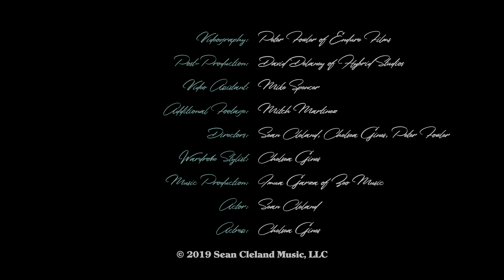Sean Cleland - Curl (Official Music Video)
Curl (Official Music Video)

Videography:  Peter Fowler of Endure Films
Post-Production:  David Delaney of Hybrid Studios
Video Assistant:  Mike Spencer
Additional Footage:  Mitch Martinez
Directors: Sean Cleland, Chelsea Gines, Peter Fowler
Wardrobe Stylist:  Chelsea Gines
Music Production:  Imua Garza of Zeo Music
Actor:  Sean Cleland
Actress:  Chelsea Gines

About ‘Curl’:

Sean Cleland’s music video for ‘Curl’, track 3 from the Na Hoku Award-winning album "The Process Of" (2019 Alternative Album of the Year from the Hawaii Academy of Recording Arts), was released on Wednesday, June 19, 2019.  This video is brought to you by Peter Fowler of Endure Films, David Delaney of Hybrid Studios, Imua Garza of Zeo Music, and Sean Cleland & Chelsea Gines, with additional footage from Mitch Martinez.

About Sean:

Sean Cleland is a Na Hoku Award-winning songwriter, guitarist, and vocalist based out of Honolulu, Hawai'i. Described as an "innovative singer-songwriter and prolific performer [who] plays pop, rock, and soul" by The Honolulu Star-Advertiser, his music straddles the line between new and classic, refined and raw, solitary and cosmopolitan. Sean is the 2019 recipient of the Hawaii Academy of Recording Arts' Na Hoku Hanohano Award for "Alternative Album of the Year" for his latest release, "The Process Of". The award-winning album is a 15-song collection of original music that at once sounds new - with it's melodic and singable blend of guitar-based pop, rock, and soul - while at the same time paying clear homage to the music of former eras. Echoes of John Mayer and Ryan Adams are etched across the new album that was recorded and produced in Honolulu, HI by multiple Na Hoku Award-winning producer Imua Garza at Zeo Music. Released in the spring of 2018, the tracks "Dig", "Salary Man", and "Curl" have received radio play on Star 101.9 and KZOO. The album has been covered in two TGIF features in the Honolulu Star-Advertiser newspaper, as well as multiple blogs and Spotify playlists. "The Process Of" is available now on a number of digital outlets (iTunes, Apple Music, Spotify, Amazon, etc.) as well as pressed to CD and double-vinyl formats.

Sean's first music video for the single "Salary Man" was released in the Fall of 2018. Please head to Sean's homepage for the embedded Youtube links.

Audio Credits:
Sean Cleland - vocals, guitars
Imua Garza - piano, bass, synths, drum programming
Mark Lindberg - drums

Written by Sean Cleland
Arrangement by Sean Cleland, Imua Garza
Produced, Engineered, and Mixed by Imua Garza at Zeo Music
Mastered by David Castell at David Castell Mastering
Published by Sean Cleland Music, LLC (ASCAP)